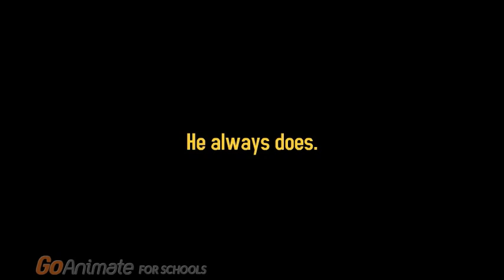Five Nights at João vitor´s 3 trailer